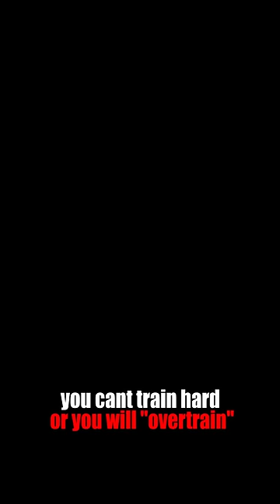This is Why You Will Never Gain Mass!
All of my programs can be found below!